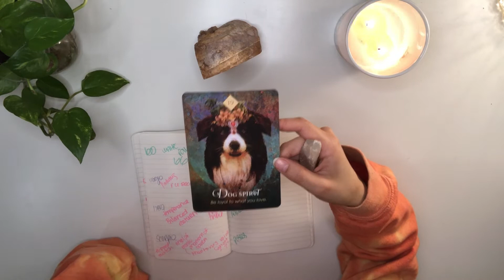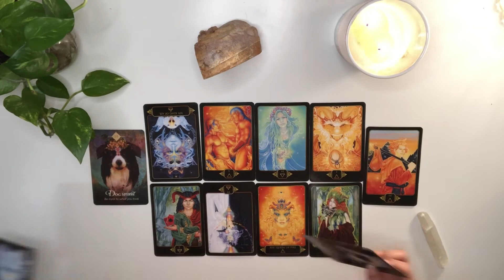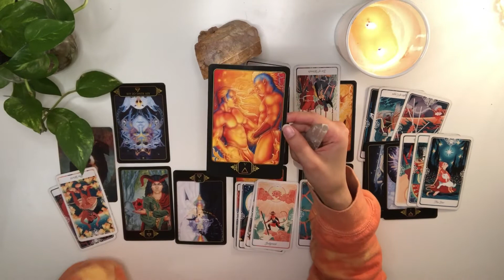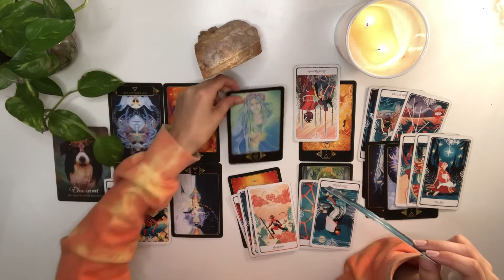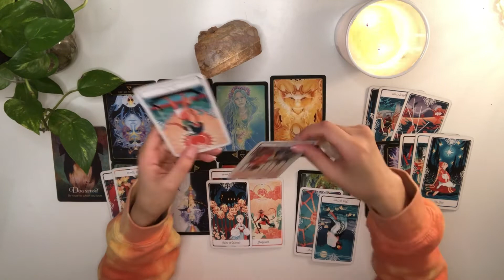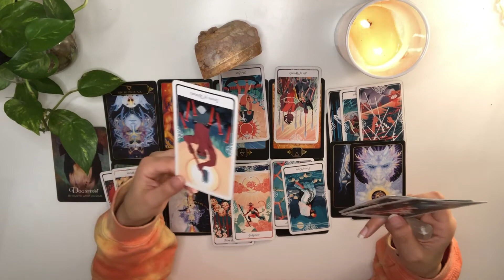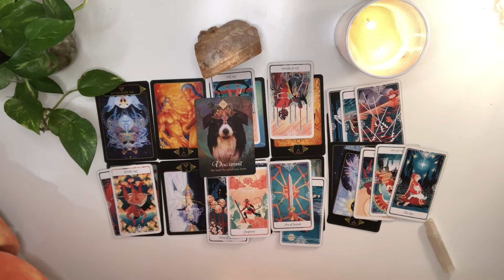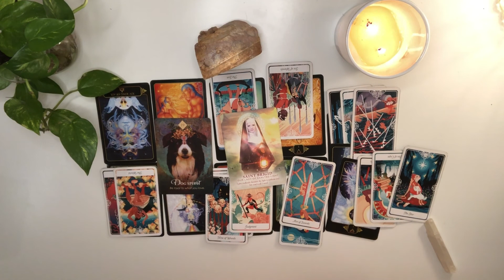SAGITTARIUS The only person you ever saw yourself w (Jan 10-16)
5:16  Reading

20:21 Advice

Intuition for masculines..good luck

Tracks
36mm= Jobii